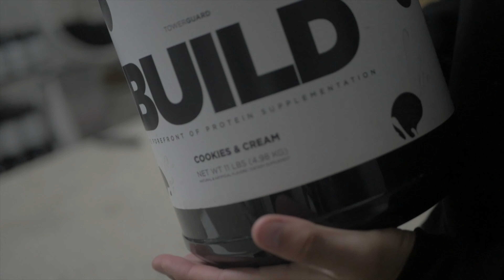TFW Ep.60 - Luis Soto | LSR Builders | Contractor | Santa Ana, CA | Builder | Investor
We had the opportunity to sit down with Serial Entrepreneur, Luis Soto, of LSR Builders. Luis talked to us about his journey as a contractor. Having humble beginnings as a framer, he worked his way up to work on multi-million dollar homes and now owns his own company. Luis's story is truly a tale of where hard work gets you. Tune in!